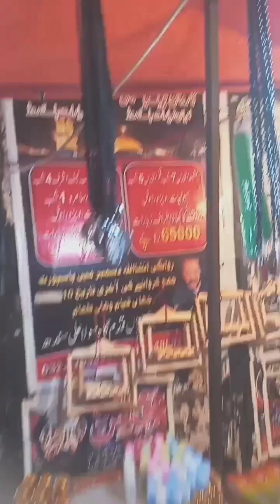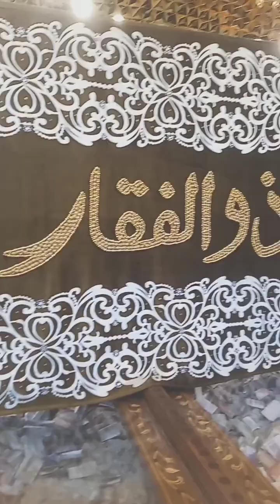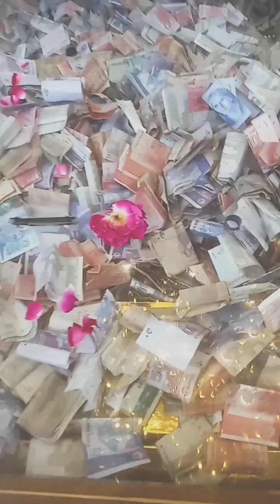Qadam Gah Mola Ali (R.A) Hyderabad Sindh Vlog 2024